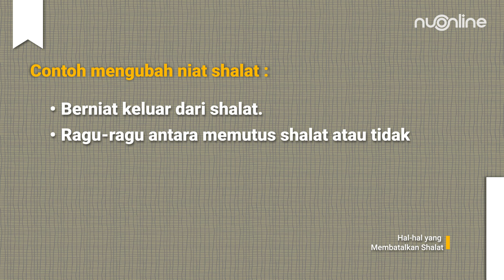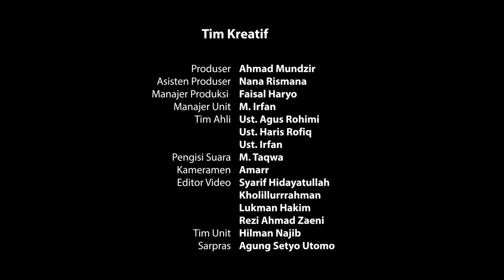Gerakan ini Bisa Membatalkan Shalat, Harus Lebih Hati-Hati | Tutorial Ibadah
Yuk, install NU Online Super App versi Android (s.id/nuonline) dan versi iOS (s.id/nuonline_ios). Akses dengan mudah fitur Al-Qur'an, Yasin & Tahlil, Jadwal Shalat, Kompas Kiblat, Wirid, Ziarah, Ensiklopedia NU, Maulid, Khutbah, Doa, dan lain-lain.

NU Online - Media Resmi Nahdlatul Ulama